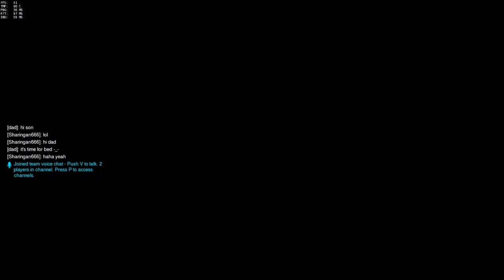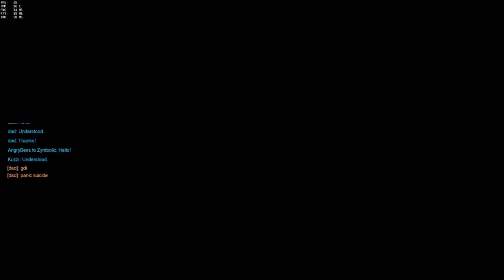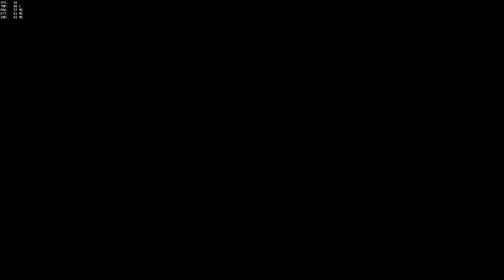[Overwatch] Soldier: 76 & Tracer - Least-Played Classes Pt. I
+ 3 bonus Lijiang Tower suicides